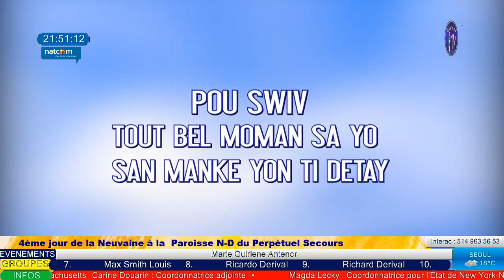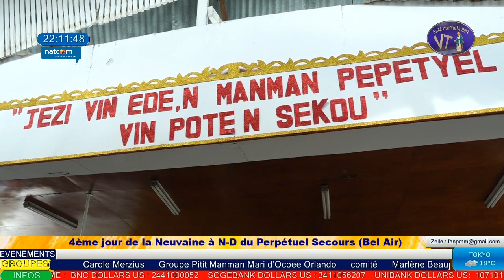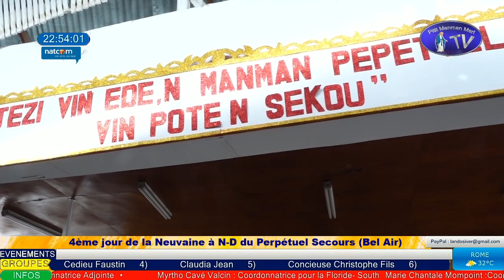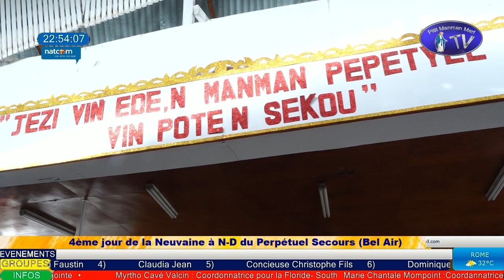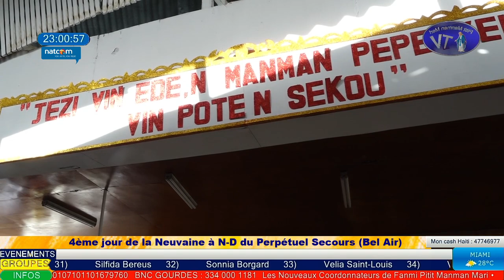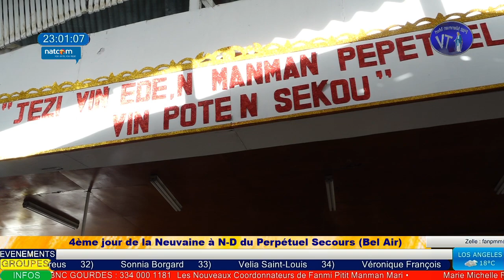Mardi 21 Juin 2022 - Messe du 4ème jour de la Neuvaine à Notre Dame du Perpétuel Secours (Bel-Air)